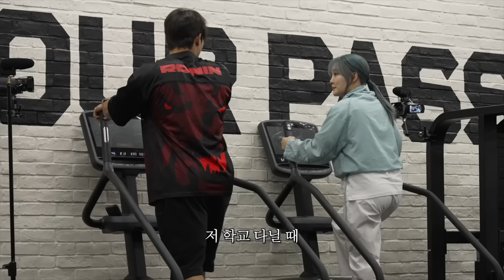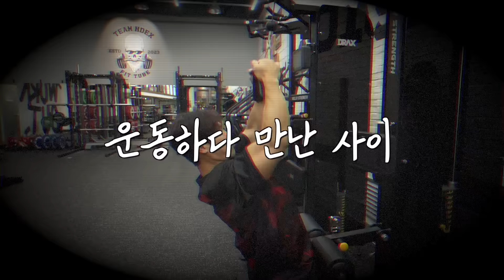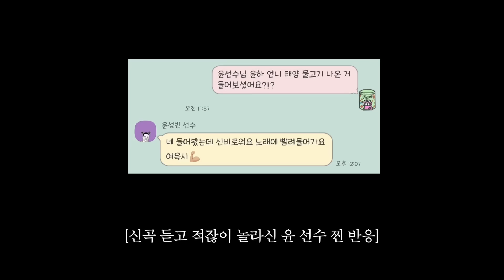하나도 안 설렜습니다 진짜로 | 💪🏽운동하다 만난 사이 윤하편💪🏽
태양물고기야 늘 건강해야한다~!

💪 매주 수요일 8시 업로드